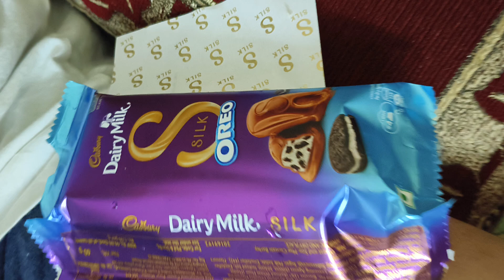Oreo dairy milk chocolate 🍫